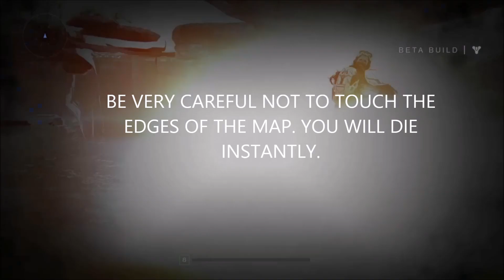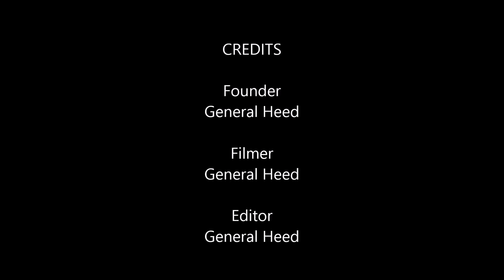Destiny (Beta) Glitch - Out of and Under the Map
In this video we show you how to get out of the and under the entire map. Once you're under the map, you are completely free to roam around the entire map and no one can touch you at all. You can see everything from underneath the map. Enjoy!